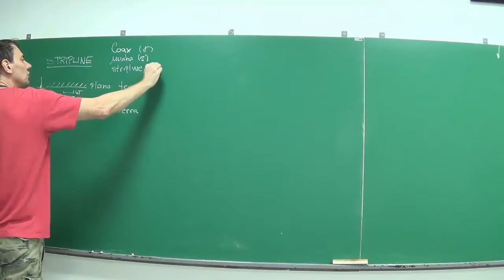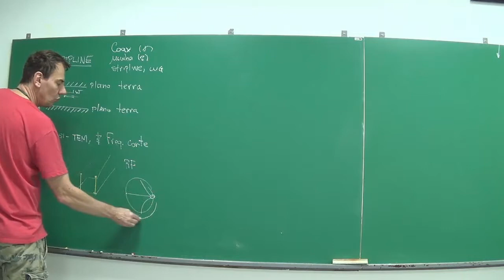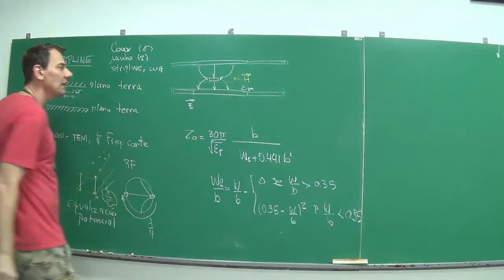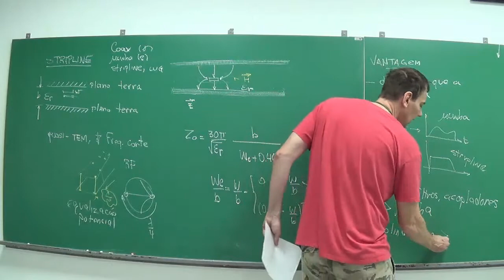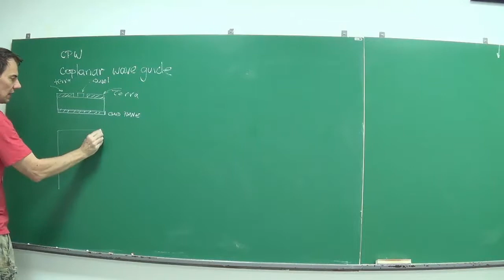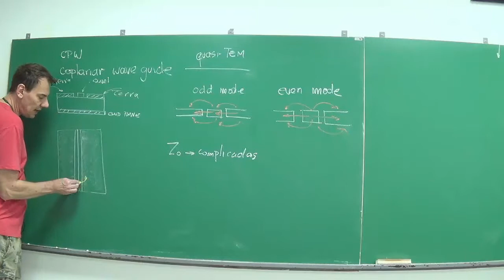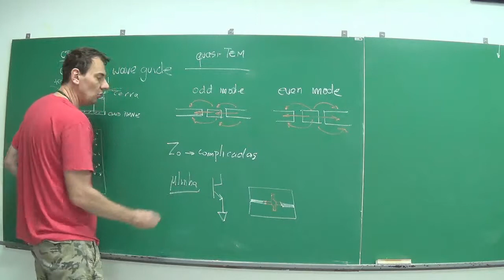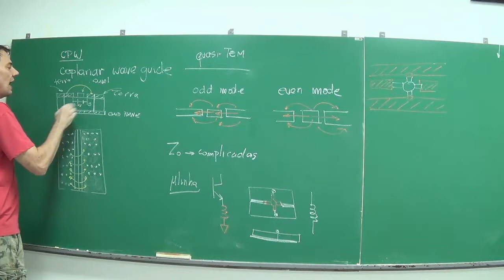Aula4 Pos Parte3